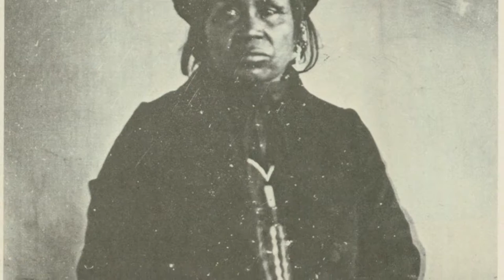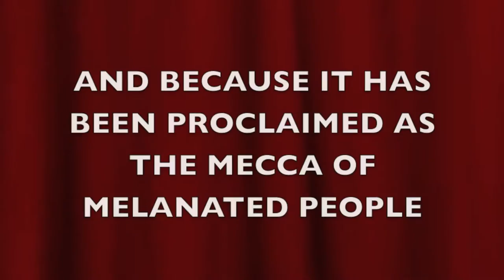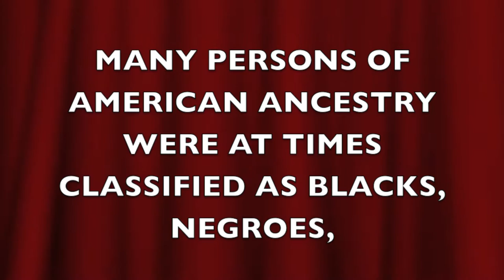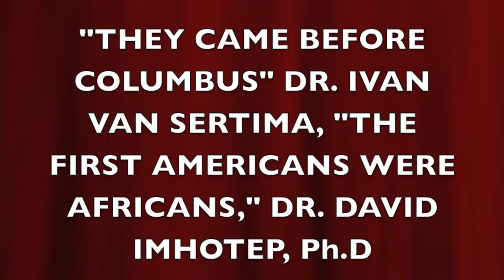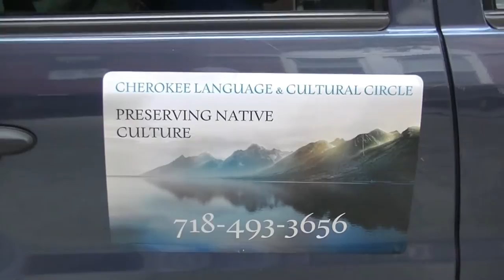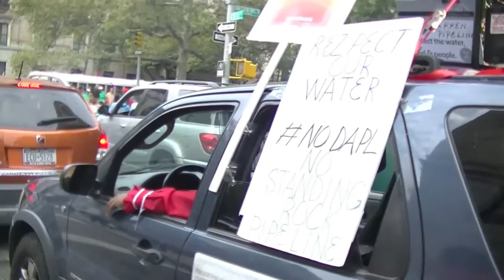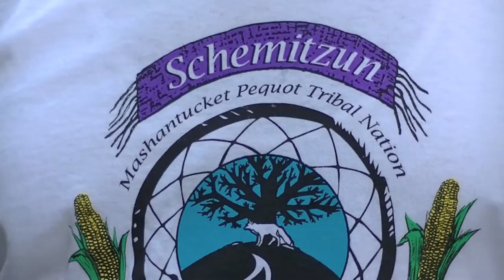African-American Day Parade 2016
The Red Road East covers the "Native Americans"/Indigenous Americans marching in the African-American Day Parade 2016.